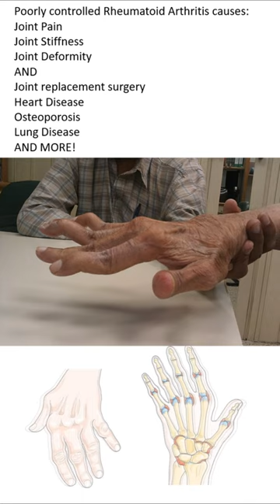Made You Look: Rheumatoid Arthritis Can be Treated (with Pics)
Without treatment, rheumatoid arthritis can be devastating, causing joint pain, stiffness, swelling and deformity.  It impacts quality of life.  AND, it can cause lung disease, heart disease, osteoporosis, and much more.

BUT, it can be treated and all this can be prevented.  Work with your rheumatologist today.